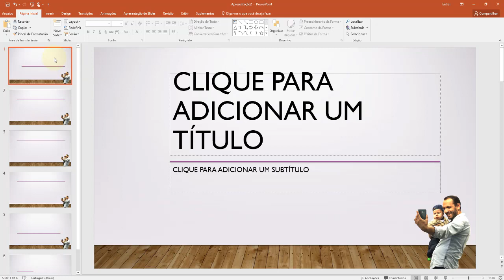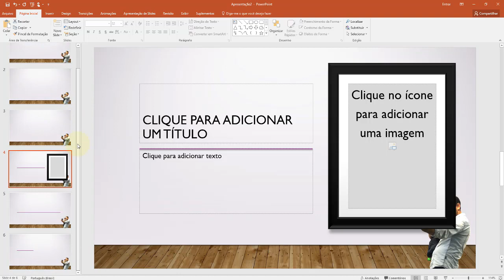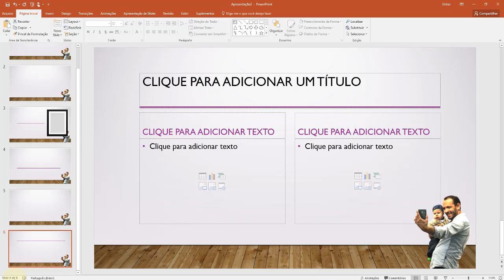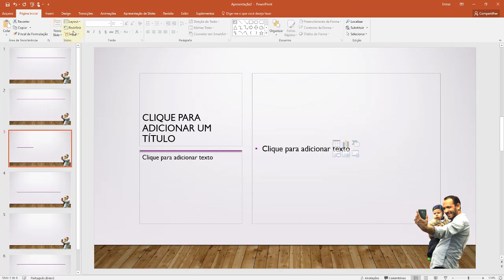PowerPoint 2016 Aula 09 Layouts de Slides